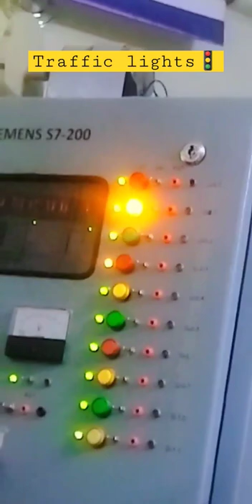PLC S7-200 Traffic 🚦 Light program done through ladder programming.